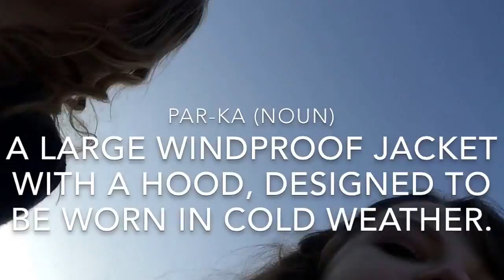VLOG: Orange Sweatpants are In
Like if you wanna like
Comment cause it's fun